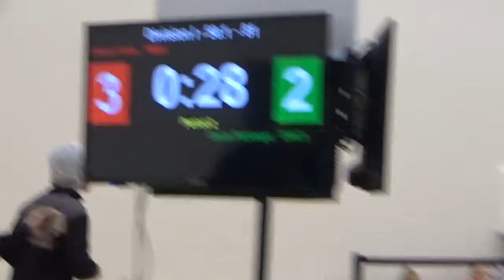50 lbs D1 Perrysburg GS Cooper Krise vs Davin Flickinger